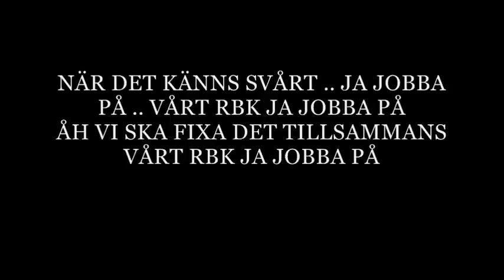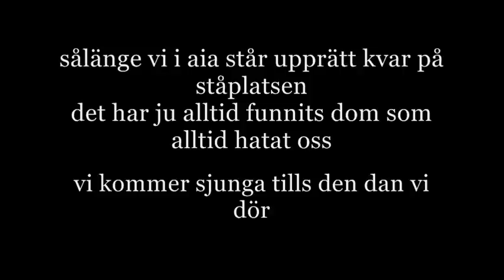Sporttrubaduren - Fixa Det Tillsammans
I Med Och Motgång
Once AIA Always AIA